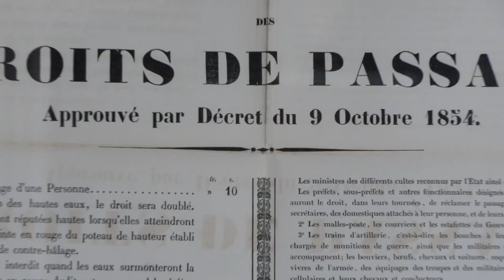Exposition "Au fil de la Saône : marinier, pêcheur, lavandière & autres métiers"